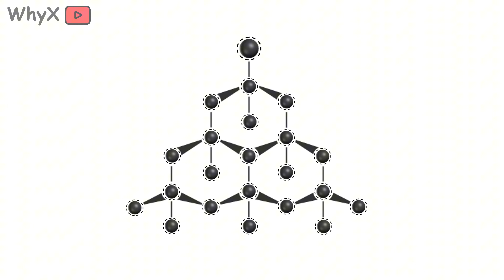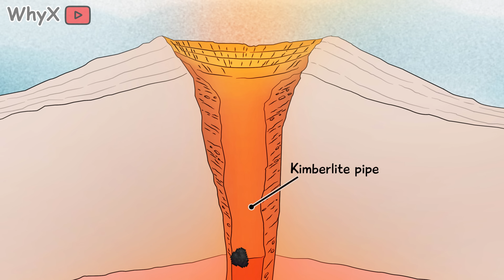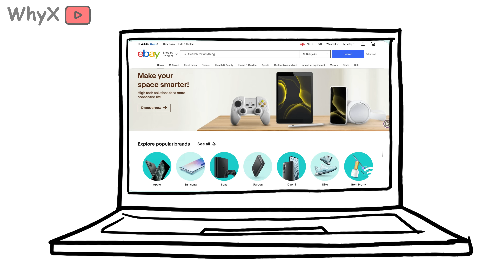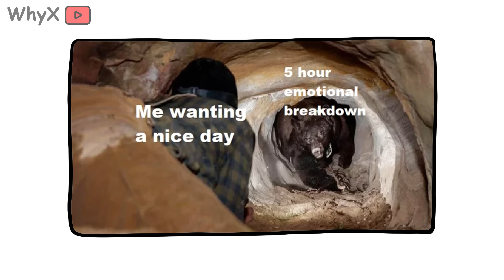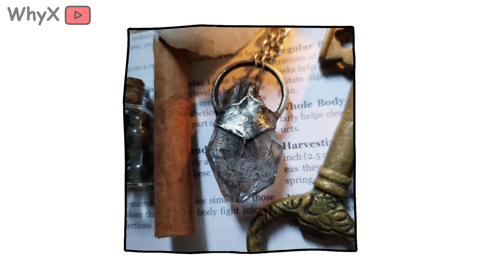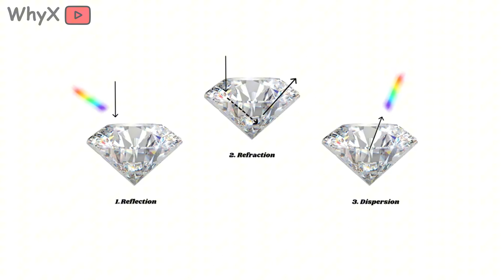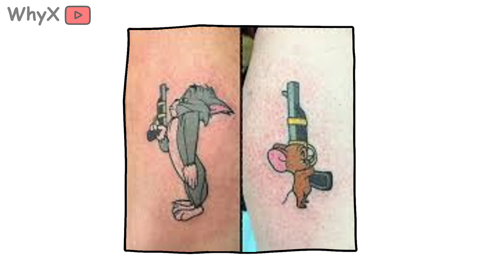Why Is There Diamond Underground?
Diamonds are symbols of luxury. Beauty. Eternity.
But their origin story? It’s violent. Brutal. Hidden miles beneath our feet.

This episode digs into the extreme conditions deep inside the Earth where diamonds are born not by chance, but by chaos. Forged over billions of years under crushing pressure and searing heat, these crystals of pure carbon form hundreds of kilometers below the surface, in places no human could ever reach.

So… how did they get up here?

From ancient volcanic eruptions that tore through the mantle to “kimberlite pipes” that act like diamond elevators, we uncover the geologic lottery that delivers these gems to Earth’s surface. You’ll learn why most diamonds are older than the continents they rest on, how some carry tiny fragments of Earth’s deep interior, and why the rarest ones might even be born from… space collisions.

Diamonds aren’t just rare. They’re messengers from the deep past telling stories of a world we’ll never see.

So next time you see a diamond sparkle, remember:
You’re not looking at luxury.
You’re looking at pressure. Time. And fire.

 1. Why Deserts Get So Cold at Night
 2. Forget the Sahara – Antarctica Is the Real Desert King (Here’s Why)
 3. Why the Ocean Never Runs Out of Water